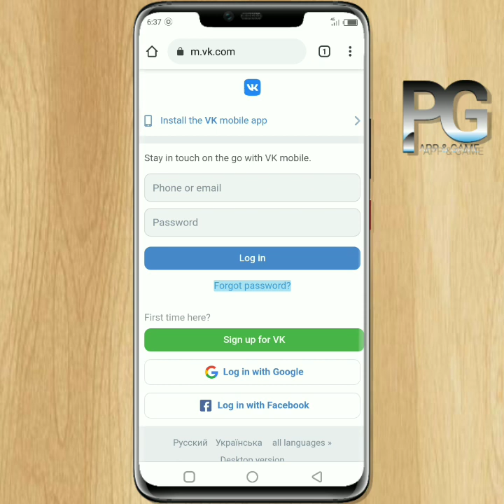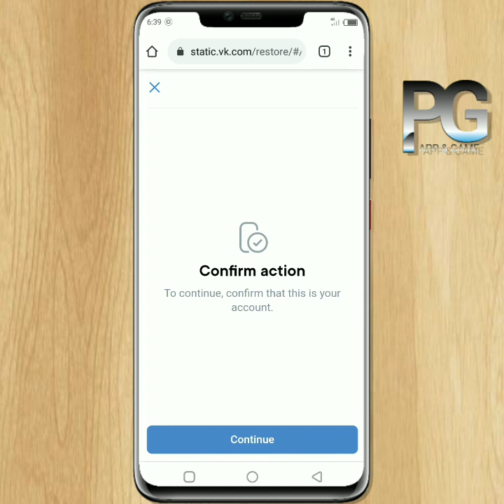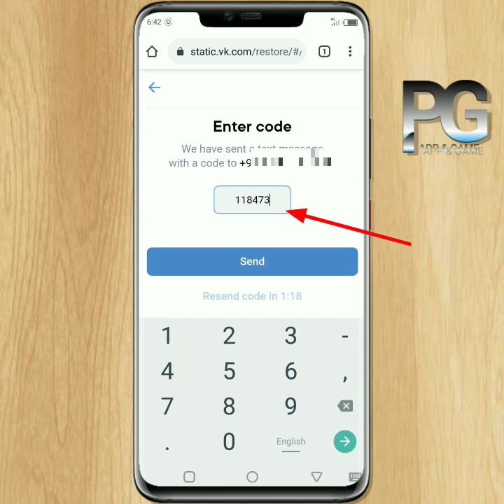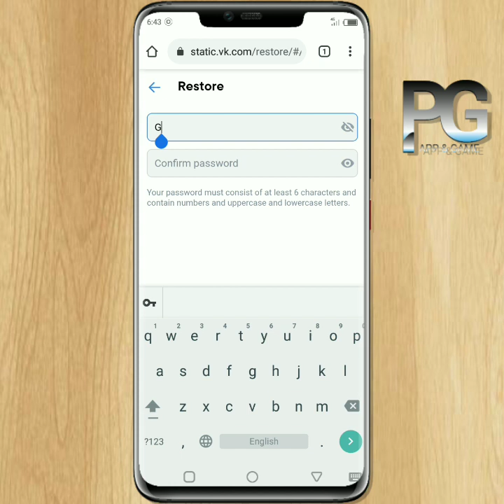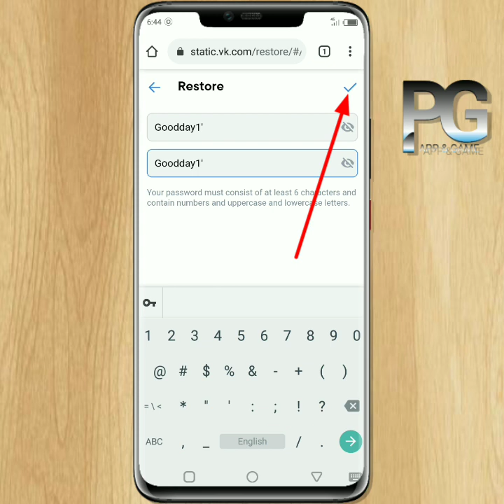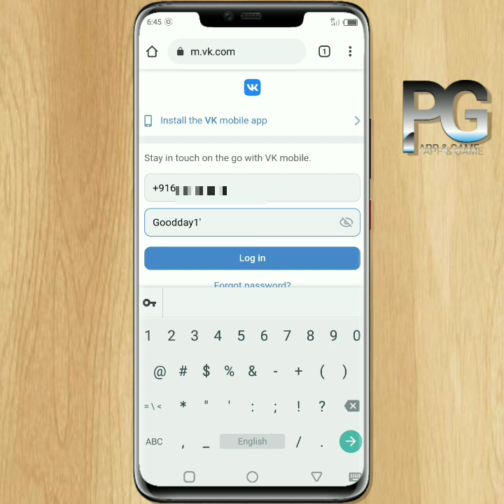How to change and reset vk.com password | vk Password kaise reset kare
Vk account recover : vk account ka password bhul jane par vk password ko kaise pata kare. How to restore vk account forget password new update 2021,

Content cover :
VK account Mobile Legend Forgot password
Vk password kaise change karen
VK com restore
How to change password in vk.com
VK login problem
How to find lost vk account
Forget vk password recovery